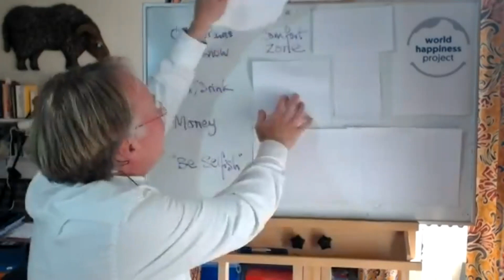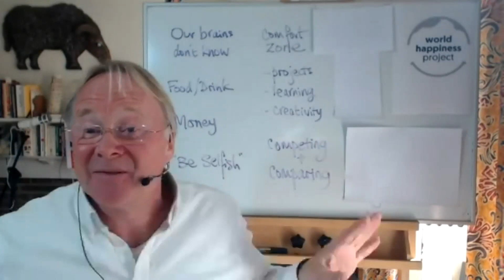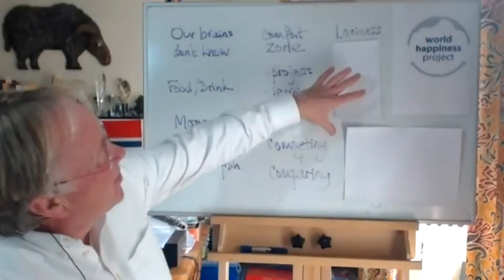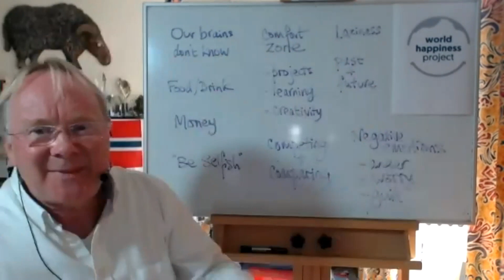Your brain won't make you happy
Chris Croft giving a load of practical advice